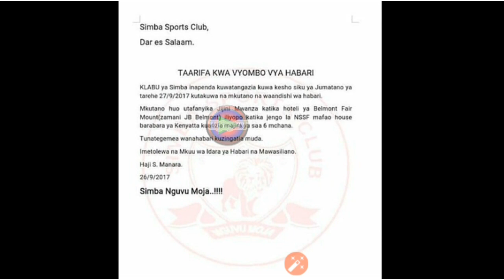MICHEZO Jumanne 26/9/2017:Yanga yamkana Kocha.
Kichuya ameanza mazoezi chini ya uangalizi wa daktari wakati tambwe akirejea dinbani,na habari kubwa ni ile ya Yanga kumuwania kocha wa mbaofc.